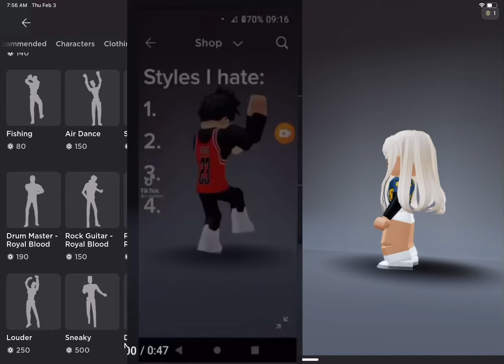I don’t Like you￼ trend Roblox